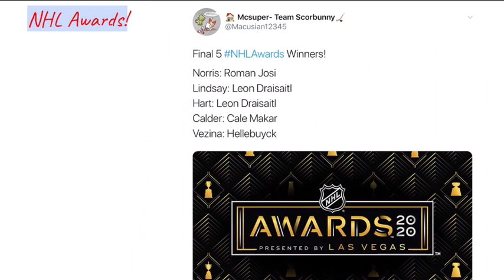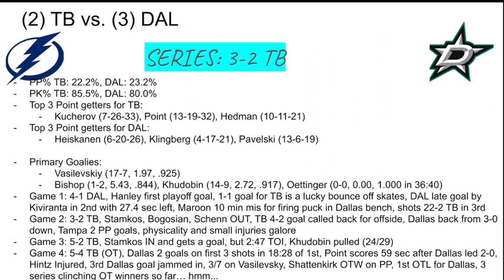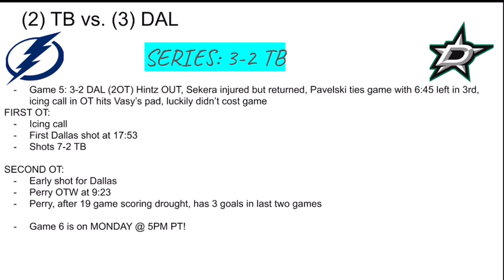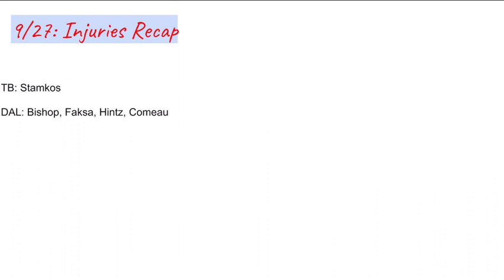Dallas Is Still Alive... but injury plagued... | 2020 Stanley Cup Playoffs WEEK 8 FULL RECAP!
There will be a Game 6 in the Stanley Cup Finals! How will it all turn out tomorrow? First, let’s recap everything that went on this week in the finals!

TIMESTAMPS:
0:00: Intro
NEWS OF THE WEEK:
1:01: NHL Awards
1:39: FLA/PIT Trade
SERIES RECAP:
2:37: TB/DAL
9:32: Injury Recap
10:14: Closing Remarks